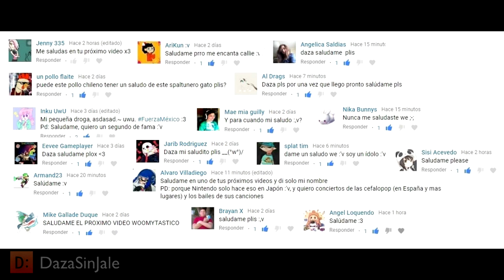SplatNews #13 Splatfest Papel Higiénico y Defensa | Salmon Run ω-3 | Splatoon European Championship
Resumen Semanal de Splatoon 2
Treceava edición del noticiero ricolino splatoonero:
Salmon Run ω-3 (Omega 3) la banda musical del tema principal.
Preview de Inauguración Koshien 2018
Torneo Europeo Oficial - Splatoon European Championship
Nuevo Paraguas Splat Brella y/o Paratintas Maxi
SplatFest Papel Higiénico (Frontal o Atrás)
SplatFest Agilidad (o Rapidez) vs Defensa (o Stamina)